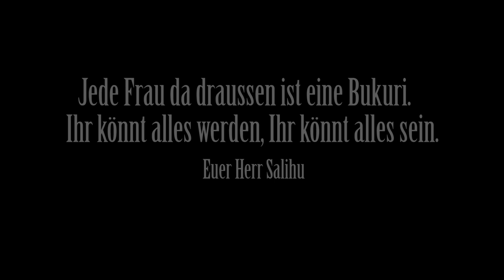Herr Salihu - Liebeslied (Version RED) [ official Video ] prod. by VisionX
Video by: Christoph Glasneck.